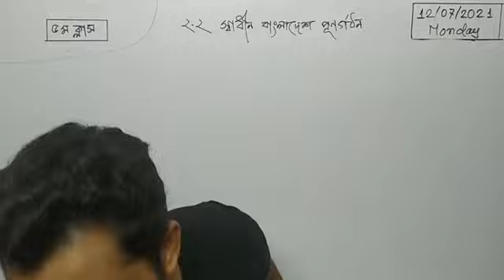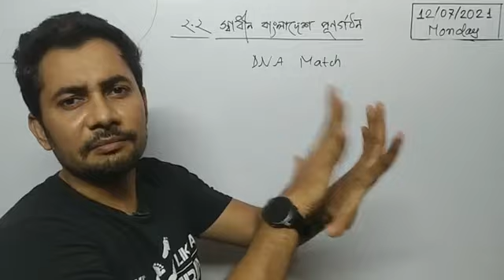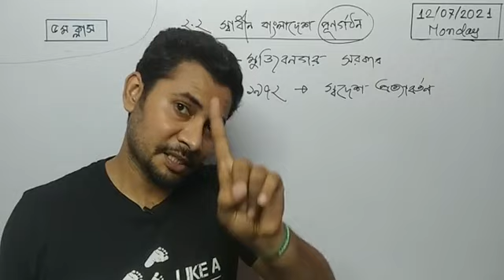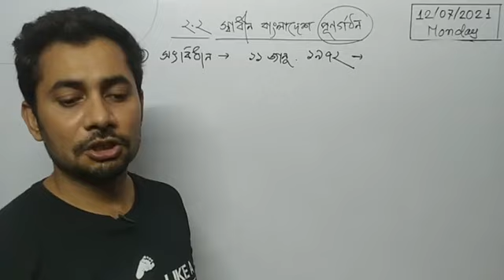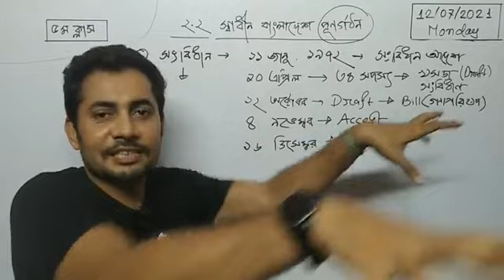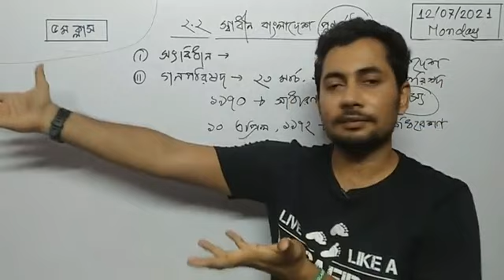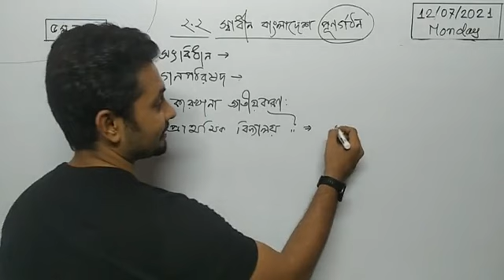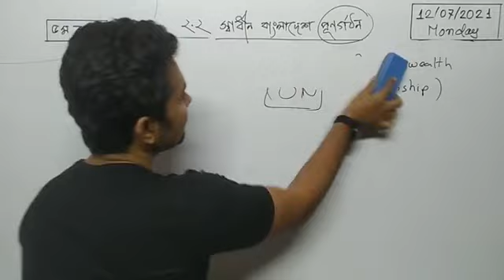Ssc Bgs chapter 2part 2 |Fahad sir | স্বাধীন বাংলাদেশঃমুক্তিযুদ্ধ। class 9 10 বাংলাদেশ ও বিশ্বপরিচয়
Ssc Bgs chapter 2part 2 |Fahad sir | স্বাধীন বাংলাদেশঃমুক্তিযুদ্ধ। class 9 10 বাংলাদেশ ও বিশ্বপরিচয়Ssc Bgs chapter 2part 2 |Fahad sir | স্বাধীন বাংলাদেশঃমুক্তিযুদ্ধ। class 9 10 বাংলাদেশ ও বিশ্বপরিচয়s